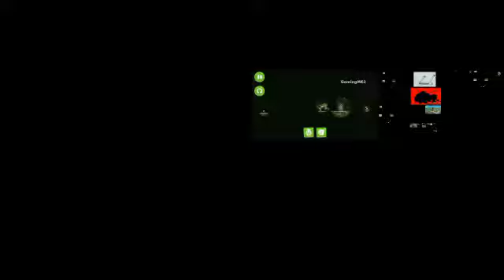Annoying Goose : klasky csupo error Scan